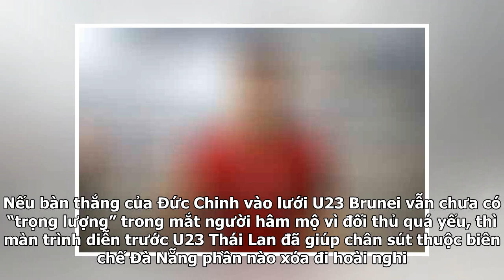Công Phượng, Xuân Trường và dàn sao Việt Nam 'vỡ òa' với chiến thắng lẫy lừng của các đàn em U23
Đang thi đâu ở xử sở Kim chi, thế nhưng Công Phượng vẫn tranh thủ giành thời gian để xem trận “siêu kinh điển” của Đông Nam Á. Và kết quả không thể ngọt ngào hơn khi các đàn em ở U23 Việt Nam đã cho U23 Thái Lan phải trải qua 90′ không khác gì cơn ác mộng. Hình ảnh được chính CLB Incheon United đăng...